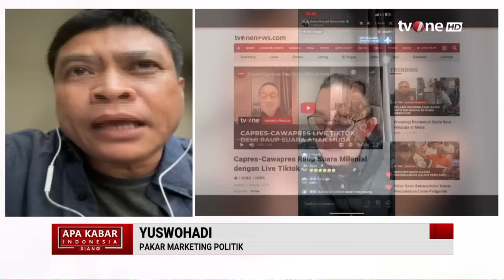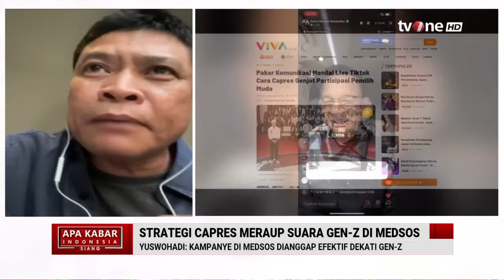Dari Anies hingga Prabowo Gunakan Sosmed untuk Raup Suara Pemilih Muda | AKIS tvOne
AKIS, - Dari Anies hingga Prabowo Gunakan Sosmed untuk Raup Suara Pemilih Muda | AKIS tvOne

AKIS01
FR01
FM01